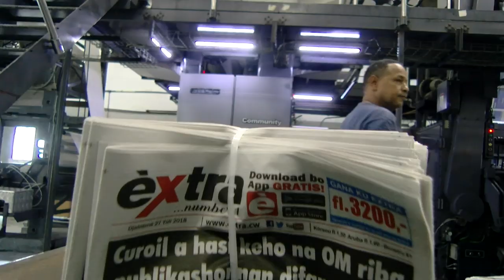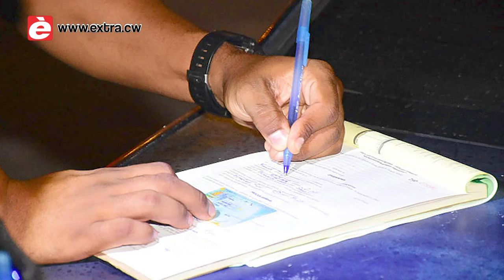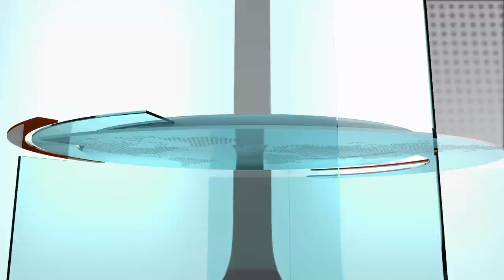Extra Journaal 7 Oktober 2019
1.       Twee vissers al dagen zoek
2.       Ordeteam dreigt te verdwijnen
3.       Illegalen en kapitein opgepakt
4.       Vakbond: ABC busbedrijf doorlichten
5.       Chauffeur met alcohol verliest rijbewijs
6.       Norman Moron wint prijs
7.       Nieuw boerenprotest Nederland